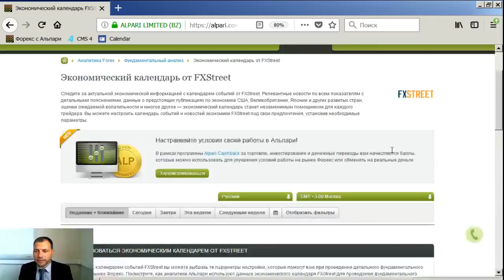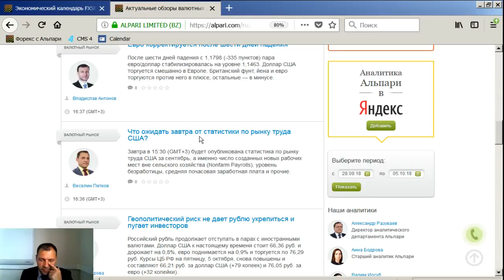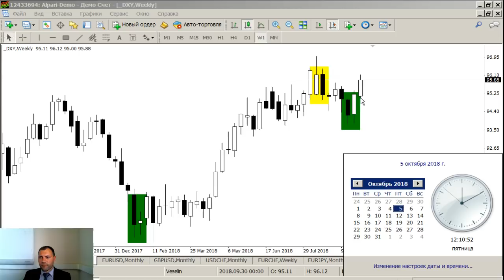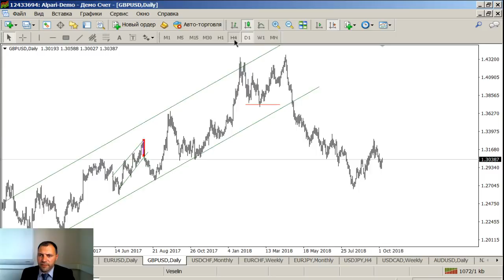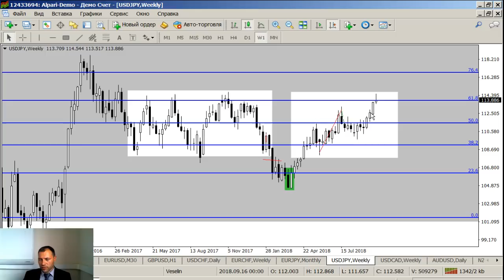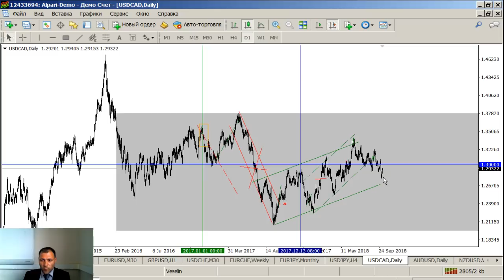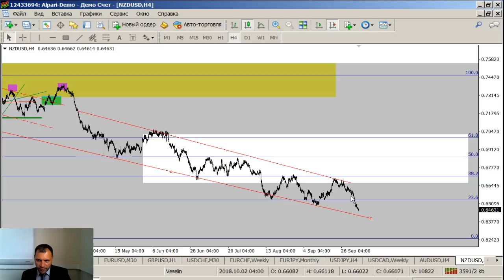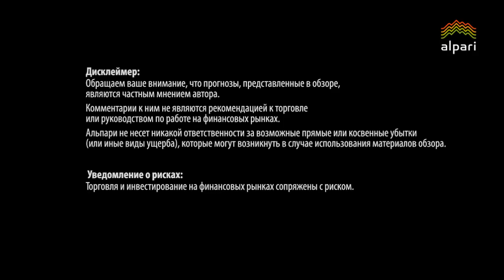Обзор валютного рынка от 05.10.2018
Сегодня в 15:30 (GMT+3) будет опубликована статистика по рынку труда США, а также — по рынку труда Канады за сентябрь. Предполагаю, что данный блок экономической статистики может спровоцировать сильную волатильность по американскому и канадскому доллару в течение дня.